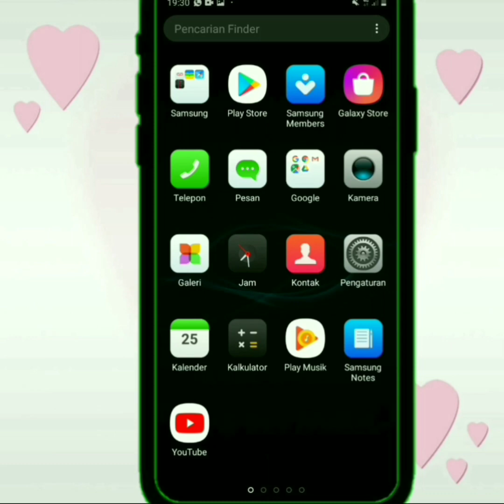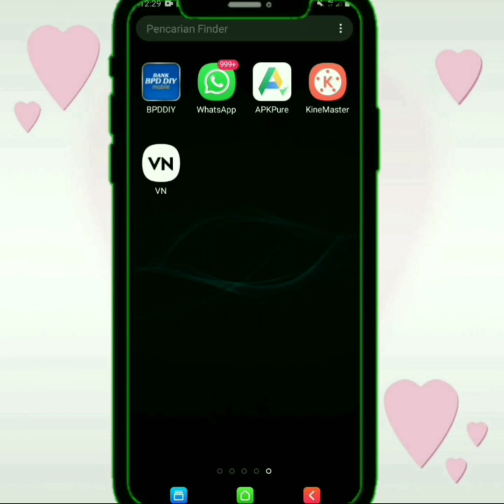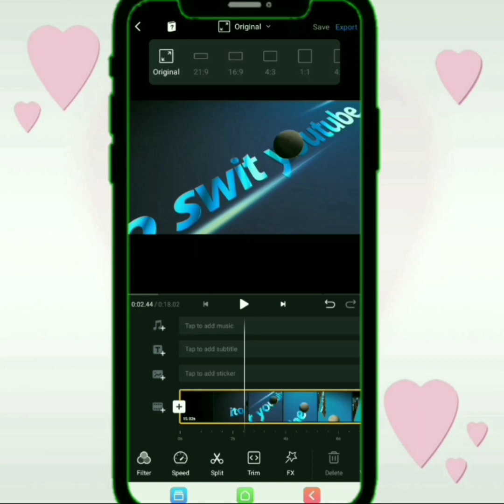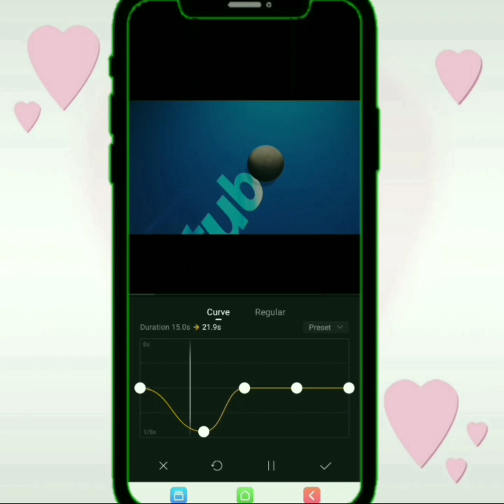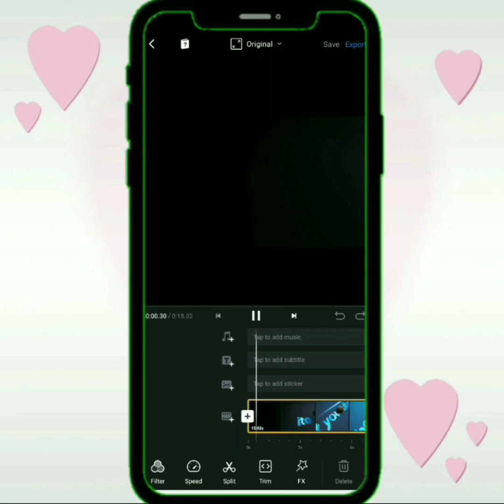tutorial EDIT vidio slowmo keren|Vidio bisa slowmo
Halo sobat,Tutorial VN apk editor vidio viral salah satu alternative mengedit vidio slowmo.Nah VN apk 2020 ini penggunaannya tidak begitu rumit.VN sendiri ada dua versi gratis dan premium.Dan di VN ini memiliki fitur yg sangat lengkap selamat mencoba sobat.